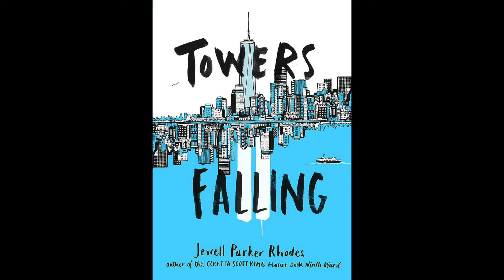Towers Falling Part 7